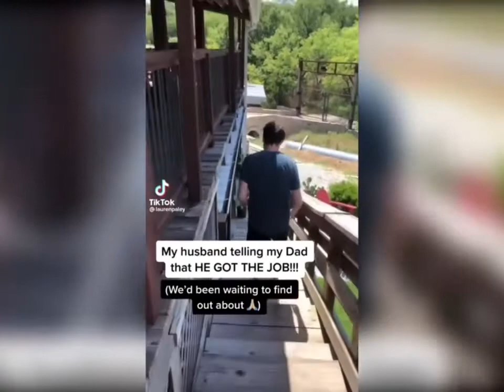Random acts of kindness (faith restored in humanity) Pt 12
Today we’re showing you some random acts of kindness which may not be seen everyday

Enjoy these next videos of people who went out of their way to make others feel extra special with their acts of kindness.